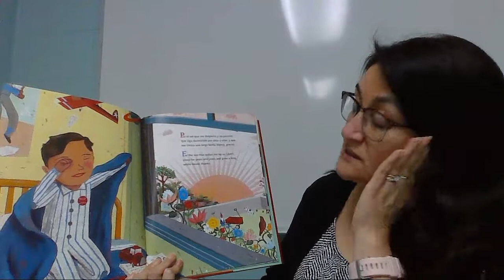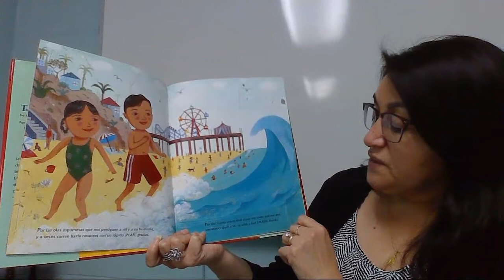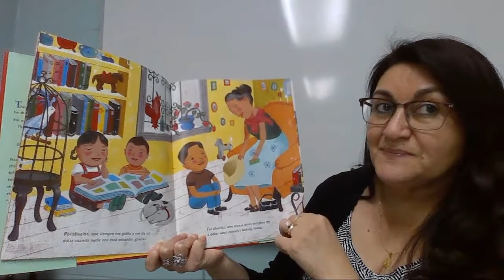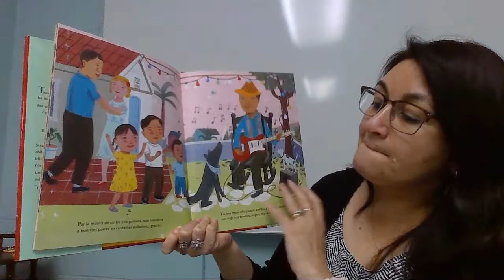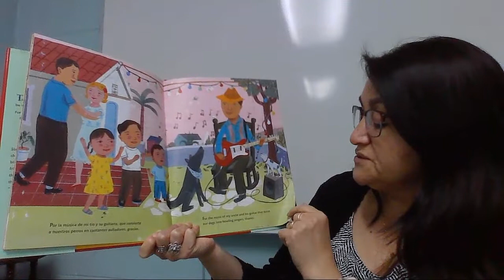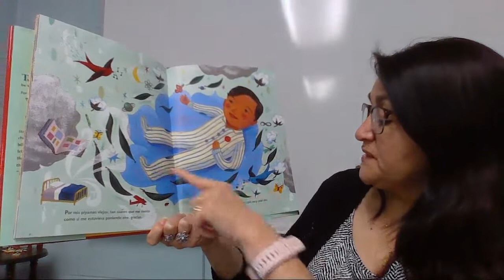Gracias, Thanks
By Pat Mora